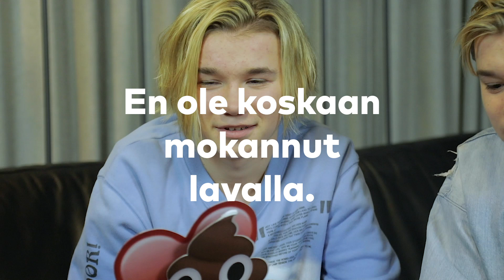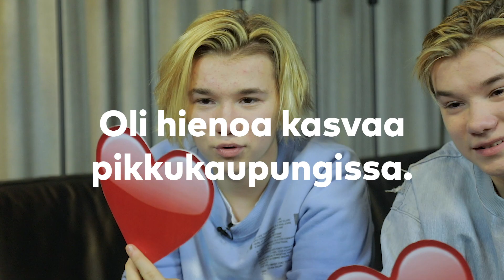Marcus & Martinus: Ihastukset, fanit, megamokat, kiusaaminen... | Emojibattle 💩 vs ❤️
Missä Marcuksen ja Martinuksen ihastukset asuvat? Mitä mieltä he ovat suomalaisista faneistaan ja hittisarja Riverdalesta? Entä onko heitä ikinä kiusattu ja ovatko he koskaan mokanneet lavalla? Demi haastoi Marcuksen ja Martinuksen emojibattleen! 💩 vs ❤️ Kerro kommenteissa, mikä veljesten vastauksista yllätti eniten!

Emojibattlessa tähdet reagoivat kysymyksiin ja väitteisiin haasteen nimen mukaisesti emojeilla. Jos he ovat samaa mieltä, he näyttävät ❤️ ja jos taas eri mieltä, he näyttävät 💩.

Psst! Suomenkieliset tekstitykset saat päälle tekstitysnapista!

Myös Demin suosikkitubettajat Elina ja Sofia tapasivat Marcuksen ja Martinuksen! Katso yhteisvideot täältä:

ENGLISH DESCRIPTION:

Finnish Demi-magazine challenged Marcus and Martinus to a emoji battle! Where do their crushes live? What do they think about their fans and Riverdale? Have they ever been bullied? In emoji battle stars answer questions and statements with emojis. If they agree, they lift the ❤️-sign and if they disagree they show the 💩-sign.

Here you can find all the statements translated with time codes:
00:37 Watching Netfilix and eating ice cream is the best way to relax.
01:23 Our finnish fans are the best.
02:04 Riverdale is the best tv-show.
02:47 I have been bullied.
03:03 If I could live anywhere I would move to New York.
03:41 Climate change must be stopped.
04:28 My brother knows all my secrets.
04:54 Ice hockey is more fun than soccer.
05:29 I have a crush on someone.
05:51 I have never goofed on the stage.
06:33 I have a great self-esteem.
07:05 It was great to grow up in a small town.
07:59 Invited is my favorite song from us.

Tahtoisitko tietää, mitä mieltä tähdet ovat ajankohtaisista asioista tai mitkä ovat heidän hupsuimmat tapansa ja ihanimmat rakkausstoorinsa? Demin emojibattle-videoissa sinua viihdyttävät lempitubettajasi ja -julkkiksesi.

Hauskassa haasteessa vastataan kiperiin kysymyksiin, puhutaan tärkeistä aiheista ja nauretaan hassuille väittämille, joihin tähdet reagoivat haasteen nimen mukaisesti emojeilla. Jos he ovat samaa mieltä, he näyttävät ❤️ ja jos taas eri mieltä, he näyttävät 💩 Katso kaikki emojibattle-videot täältä

Psst! Haluatko paljastaa kummalliset tapasi, suloiset rakkausstoorisi tai hauskat megamokasi Demi-lehdessä? Kerro tarinasi täällä

Tervetuloa Demin kanavalle! Täältä löydät lempijulkkistesi ja -tubettajiesi haastatteluita, hauskoja haasteita, vastauksia nuoria askarruttaviin kysymyksiin, samaistuttavia tarinoita ja tekemistä tylsiin hetkiin.

Demi-lehti on nuorten rakastettu ystävä: rohkea, syvällinen, hauska, kantaaottava ja inspiroiva. Demistä saa vertaistukea huoliin ja hyödyllisiä vinkkejä. Yhdessä nuorten kanssa Demi ottaa kantaa ympäristön ja tasa-arvon puolesta ja rohkaisee nuoria muuttamaan maailmaa.

Demin YouTube-kanavalta löydät suoraa puhetta muun muassa menkoista, kiusaamisesta, mielenterveydestä, rakkaudesta ja itsetunnosta – hauskoja haasteita unohtamatta. Täällä voit tutustua Demin rakastettuihin Emojibattle, Q&A, Reagoidaan, Eka kerta ja Tositarina -videoihin sekä supersuosittuihin Inside ja Pientä säätöä -draamasarjoihin.

Tekijät: Janne Vainiomäki, Essi Rundgren, Eeva Värtö

Psst! Jos luit tänne asti, kommentoi 👀